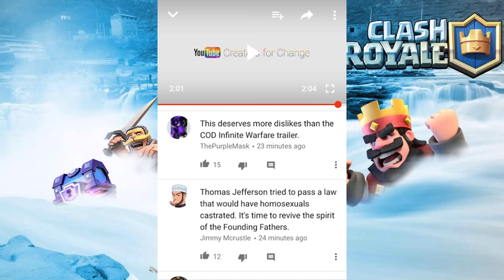MY COMING OUT STORY!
15 likes for my crippling depression.
What is this ProudToBe thing by youtube? In a world where some people still try to silence LGBTQ+ voices, the act of being yourself is an act of bravery for all to see. And in the context of a global climate that highlights the vulnerability of LGBTQ+ rights, it’s more important than ever that LGBTQ+ voices and stories are shared and heard.

An inclusive, vibrant, ever-expanding LGBTQ+ community has been a vital part of YouTube since we started. And we’re proud to stand with a group that believes every human being deserves the right to be who they are and love who they love. So to all those brave voices who continue to make Youtube the colorful, diverse and supportive place it is, we’re ProudToBe with you.

YouTube Creators for Change is proud to launch ProudToBe, our fifth annual Pride campaign. Creators for Change is YouTube’s global initiative dedicated to amplifying the voices of role models who are tackling difficult social issues with their channels. From combating hate speech, to countering xenophobia and extremism, to simply making the case for greater tolerance and empathy toward others, these creators are helping generate positive social change with their global fan bases.
I sexually identify as blue ice G Fuel. Ever since I was a small girl I dreamed of giving people energy by forcing myself down their throats and helping them make gains. People say to me that a person being a tub of G Fuel is impossible and that I'm fucking retarded but I don't care,I'm beautiful just the way I am. I'm having a plastic surgeon chop me up small enough until I can be dissolved into a bottle of water and flavor me so I'm blue ice flavor. From now on I want you to call me 'blu' and respect my right to give you energy and tell you to use code KEEM when you buy me. If you can't accept me you're a powderphobe and you need to check your white fueled privilege. Thank you for being so understanding.
if you use plus, plus me anytime.
Facebook? terminated due to cyberbullying :(
Musical.ly: kys
PRODUCTS I ENDORSE!!!
What is Clash Royale?
Enter the Arena! From the creators of Pay2Win comes a real-time multiplayer game Based off of medieval warfare and 9/11 - Clash Royale.
Deploy troops and spells to 9/11 your opponnets twin crown,towers then go for the main king tower!
Buy and upgrade dozens of cards With thousands of dollars, featuring cards we all hate the X-Bow, Mortar, and Royal Giant!
Fight! for Crowns and glory in the Arena!
Lead the Clash Royale Family to victory!... or just yourself.